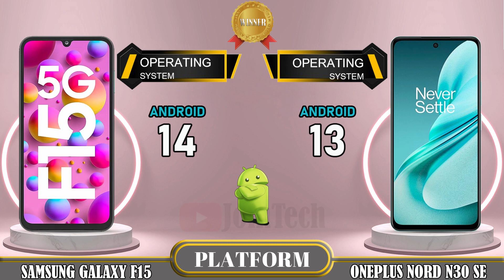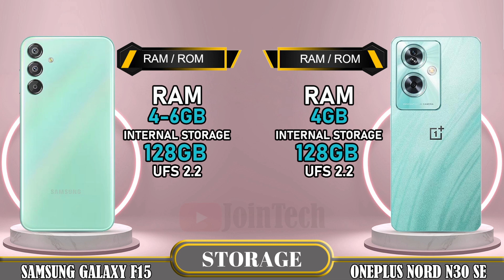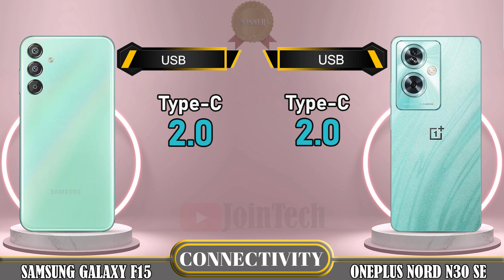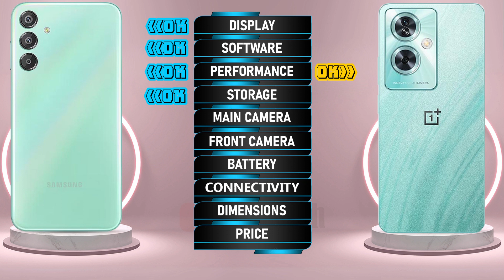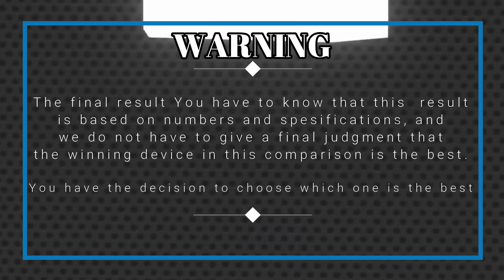🔥 Duel High Tech! Samsung Galaxy F15 5G vs Oneplus Nord N30 SE Off in a Smartphone Showdown!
Samsung Galaxy F15 5G vs Oneplus Nord N30 SE | Comparison | Review | Unboxing | Price | Antutu Score
We provide a detailed first look at the Samsung Galaxy F15 5G, including hands-on specifications and features. The data is sourced from the manufacturer's laboratory, and the actual data may differ due to test environment conditions. You can find the specs and unboxing information for the Samsung Galaxy F15 5G in our comparison review. Share your first impressions and any tests you conducted in the comments section, especially when comparing it to the Oneplus Nord N30 SE. Please note that any Google data used in this video is purely for illustrative purposes, and we cannot guarantee the accuracy (100%) of the information presented.
🔔 Turn on the bell for new upload notification 🔔
Please To: